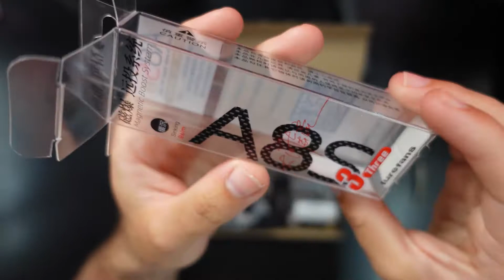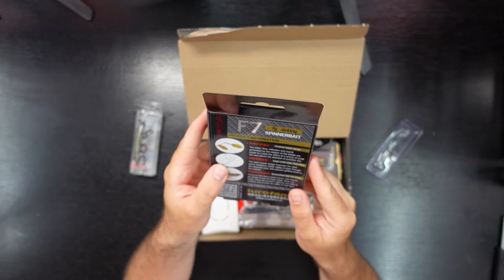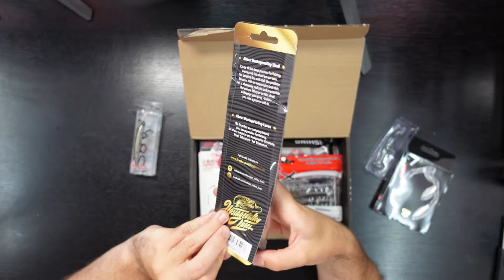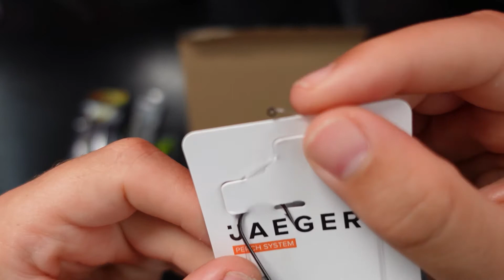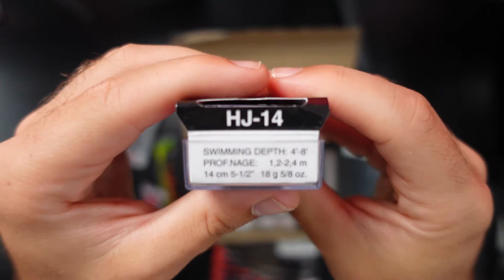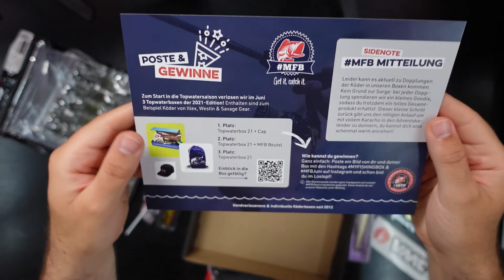MFB Pro Box 2.0 Juni 2022 MyFishingBox Unboxing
In diesem Video stelle ich Euch die Juni Ausgabe der MYFISHINGBOX Pro Box 2.0 vor. Vielleicht hilft das Video bei der Kaufentscheidung dieser Aboboxen. Ich bin dabei unvoreingenommen, neutral und werde dafür nicht bezahlt oder Sonstiges.

Viel Spaß und eine stramme Schnur!

Weitere MFB Boxen ohne Abo findet Ihr hier:

Mein verwendetes Zubehör für meine Videos:
Kameras=
- Sony ZV-1
- Iphone 13 Pro
- GoPro 7 Hero Black
Mirkofon= Rode
Videobearbeitung=
Apple MacBook Pro M1

-Ich deklariere dieses Video hiermit als kostenlose Werbung wegen Markennennung. Ich werde dabei nicht von MFB unterstützt und habe die Box selber gekauft.-